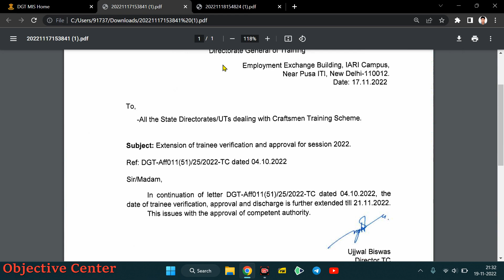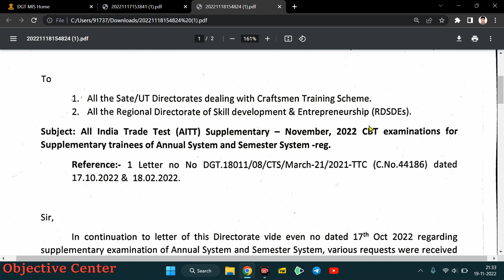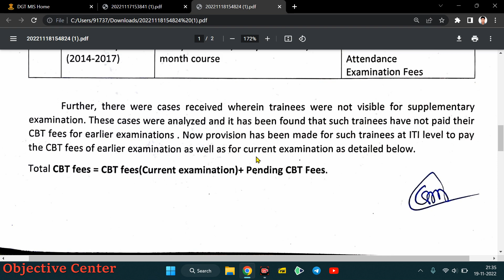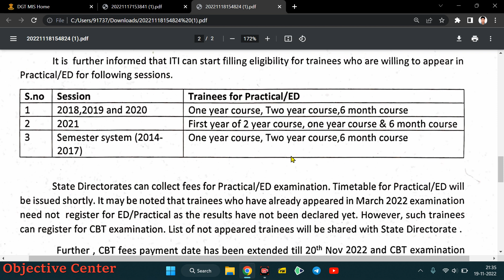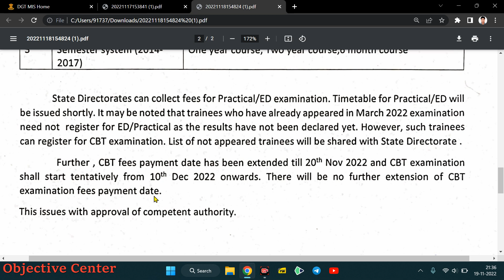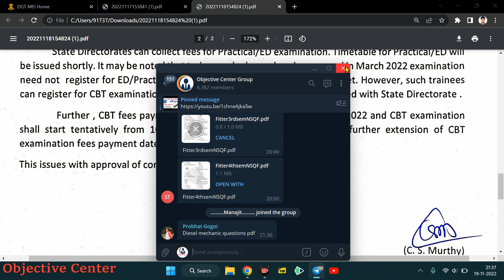ITI ED/Practical Exam Date 2022 | ITI Supplementary Exam Date 2022 | ITI Back paper exam date 2022